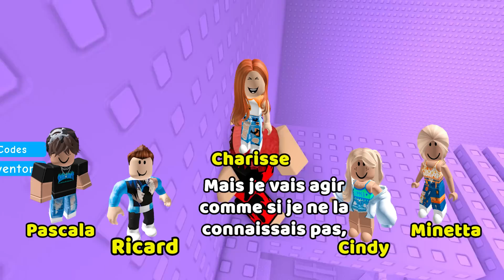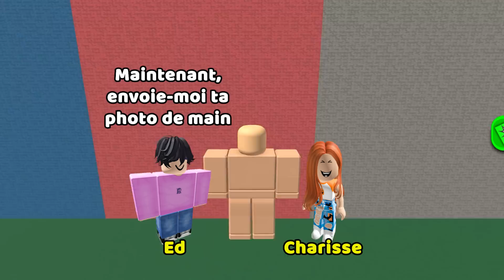HISTOIRE ROBLOX | Ma soeur avait prévu de prendre tous mes robux 🥦